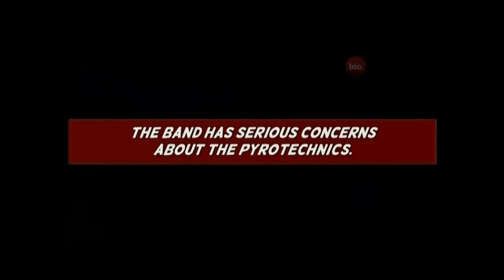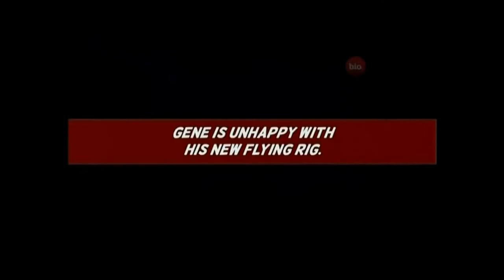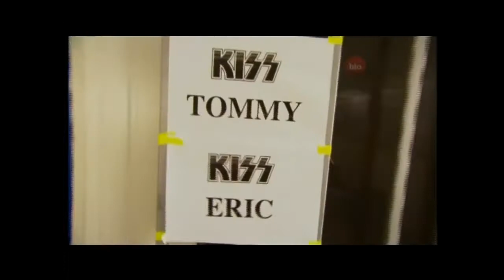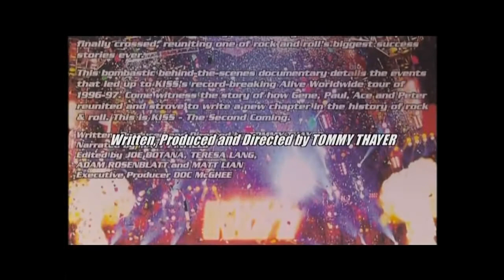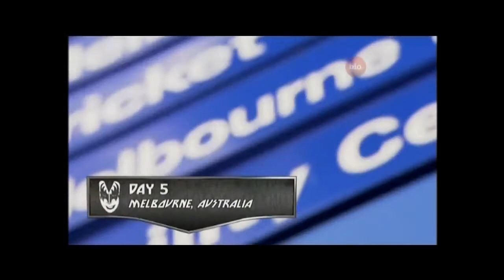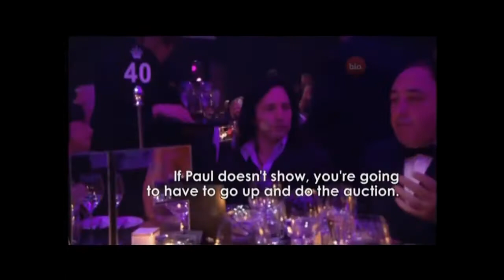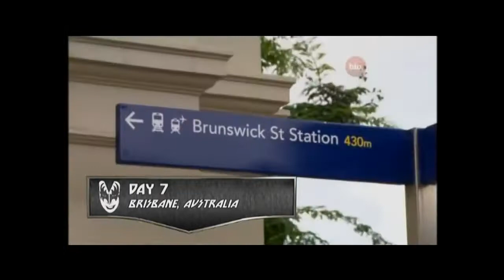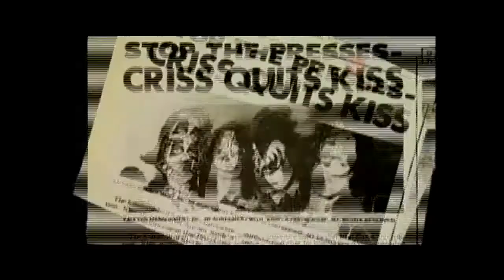KISSteria full documentary